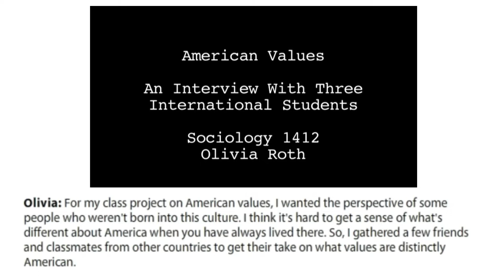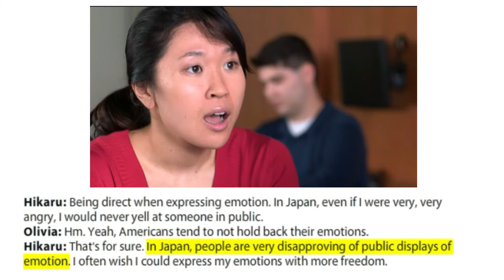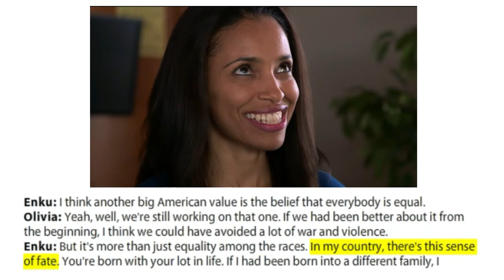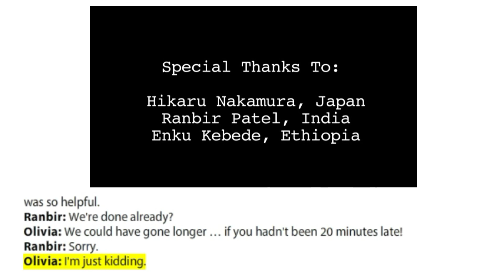Passages 3rd ed Book 1 Video 11 with rolling subtitles